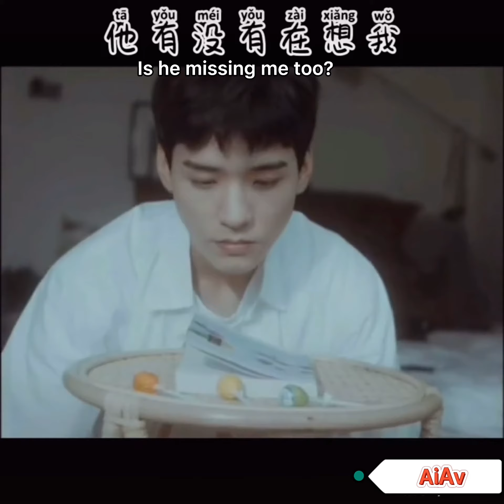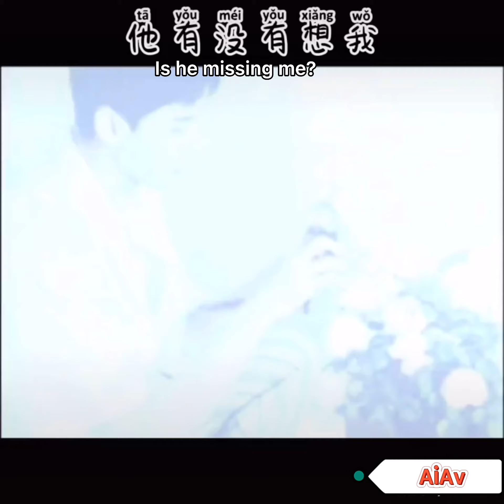Gong jun X Zhangzhehan 520 | Missing You ( FMV ) | AiAv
Word of honor, 山河令, Chinese BL Drama.
Love in the air 😍😍😍😍 .
Hello everyone, in this channel you will see a lot of clips of drama, Asian tiktoker, and many interesting movie FMV and recently I often make clips of Word of honor. Anyway, Hope all of you guys will like those contents, give your comments, likes and subscription.